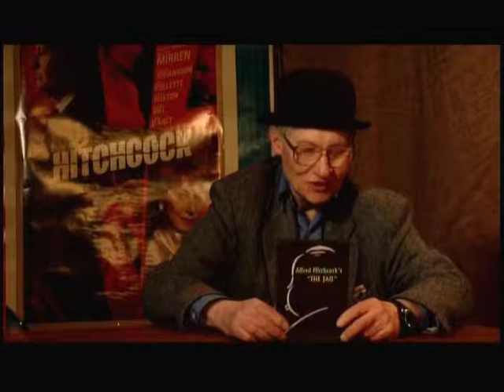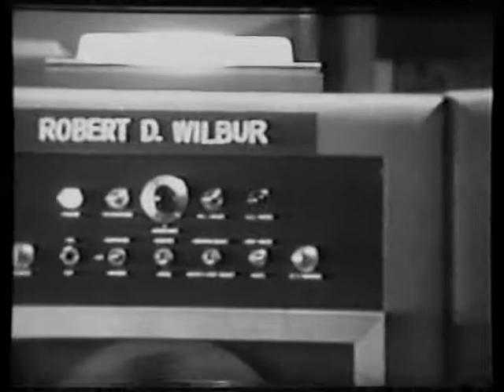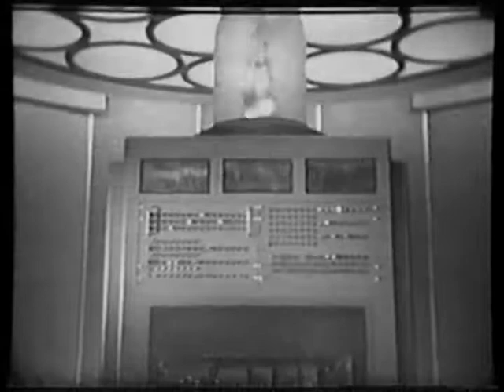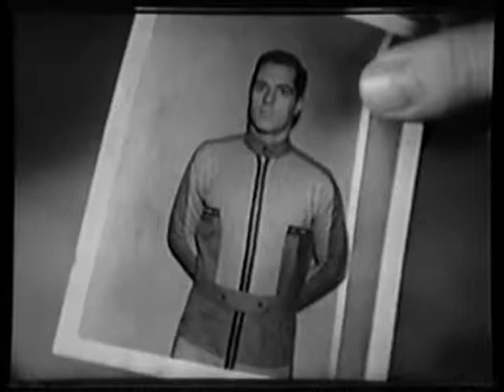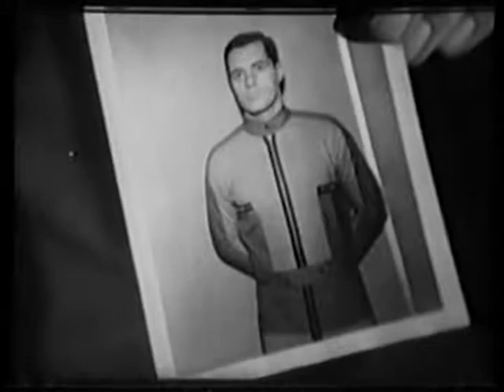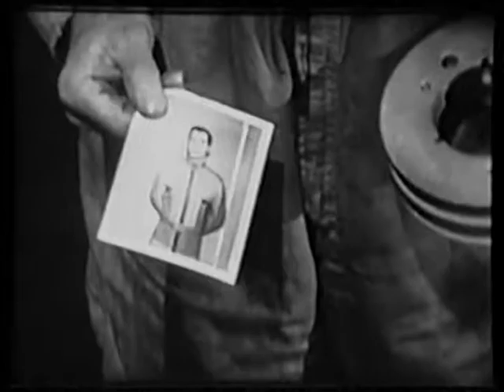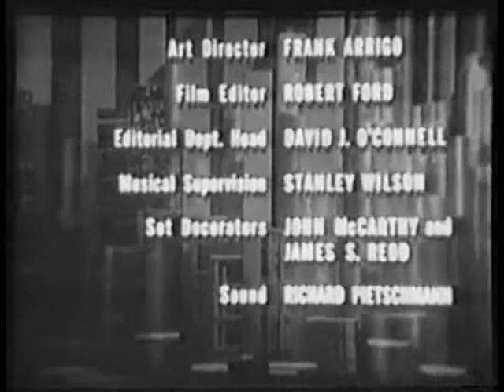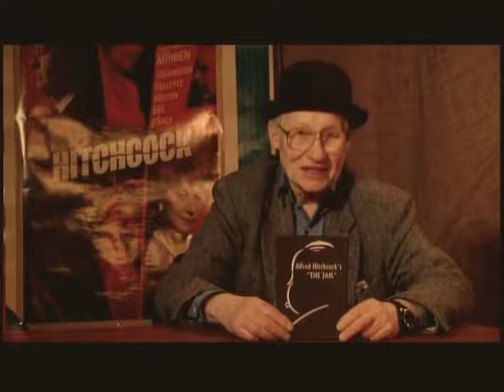The Alfred Hitchcock Cinema Ep19: The Jail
The Jail